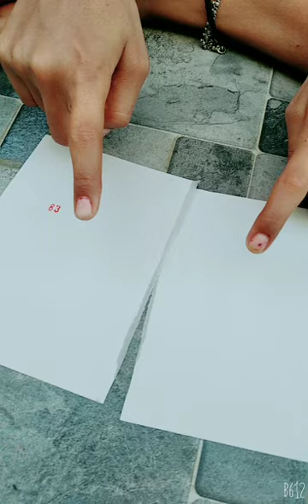पेपर camara video#yt you tub video#